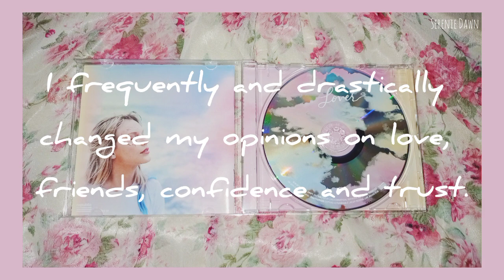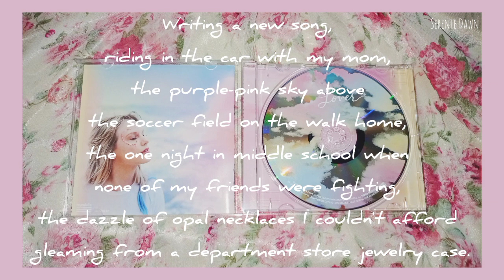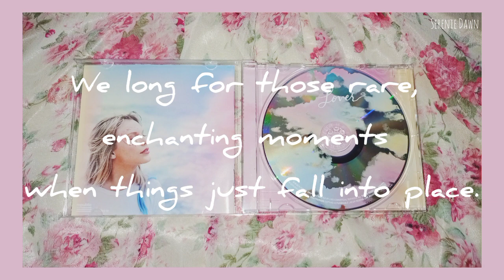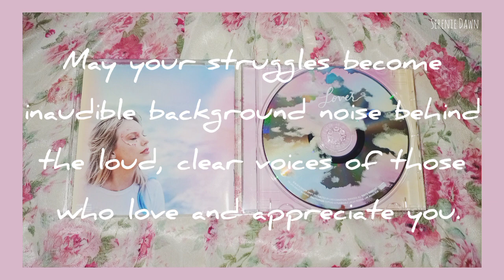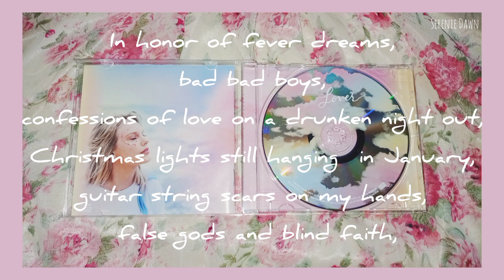THE LOVER FOREWORD | Taylor Swift Lover Album (2019) | READING | ‎@sereniedawn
"When I found my old diaries from my childhood and teen years, they were covered in dust. I'm not just saying that for poetic effect, they were truly dusty, with pictures drawn of first day of school outfits and inspirational quotes I used to retrace over and over to get me through doubtful moments. I'd practice my autograph and tape my guitar picks to the pages. In the entries, I daydreamed on paper and mused about who might ask who to the dance or how nervous I was singing the national anthem at the local baseball game. I frequently and drastically changed my opinions on love, friends, confidence and trust. I vented, described memories in detail, jotted down new song ideas and questioned why I would ever even try to shoot for a career I had such a small chance of ever attaining.

But what shocked me the most was how often I wrote about the things I loved. Writing a new song, riding in the car with my mom, the purple-pink sky above the soccer field on the walk home, the one night in middle school when none of my friends were fighting, the dazzle of opal necklaces I couldn't afford gleaming from a department store jewelry case. I wrote about tiny details in my life in these diaries from a bygone age with such... wonderment. Intrigue. Romance. I noticed things and decided they were romantic, and so they were.

In life, we grow up and we encounter the nuanced complexities of trying to figure out who to be, how to act, or how to be happy. Like invisible smoke in the room, we wonder what kind of anxiety pushes you forward and what kind ruins your ability to find joy in your life. We constantly question our choices, our surroundings, and we beat ourselves up for our mistakes. All the while, we crave romance. We long for those rare, enchanting moments when things just fall into place. Above all else, we really, really want our lives to be filled with love.

I've decided that in this life, I want to be defined by the things I love - not the things I hate, the things I'm afraid of, or the things that haunt me in the middle of the night. Those things may be my struggles, but they're not my identity. I wish the same for you. May your struggles become inaudible background noise behind the loud, clear voices of those who love and appreciate you. Turn those voices up in the mix in your head. May you take notice of the things in your life that are nice and make you feel safe and maybe even find wonderment in them. May you write down your feelings and reflect on them years later, only to learn that all the trials and tribulations you thought might kill you... didn't. I hope that someday you forget that pain ever existed. I hope that if there is a lover in your life, it's someone who deserves you. If that's the case, I hope you treat them with care.

This album is a love letter to love itself - all the captivating, spellbinding, maddening, devastating red, blue, gray, golden aspects of it (that's why there are so many songs).

In honor of fever dreams, bad bad boys, confessions of love on a drunken night out, Christmas lights still hanging  in January, guitar string scars on my hands, false gods and blind faith, memories of jumping into an icy outdoor pool, creaks in floorboards and ultraviolet morning light, finally finding a friend, and opening the curtains to see the clearest, brightest daylight after the darkest night...

We are what we love.

This is Lover."

Foreword by: Taylor Swift
LOVER Album (2019)